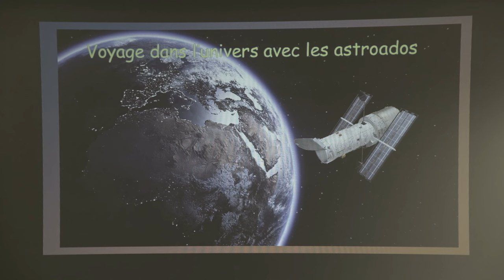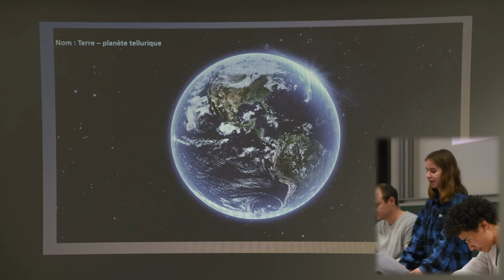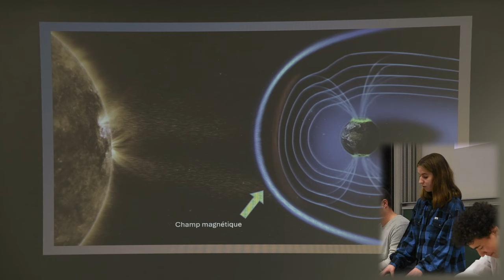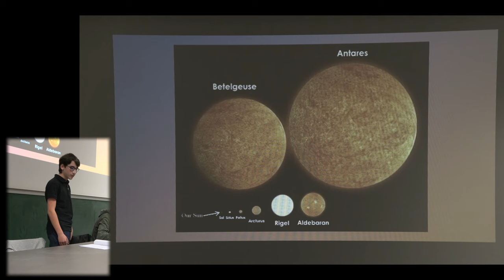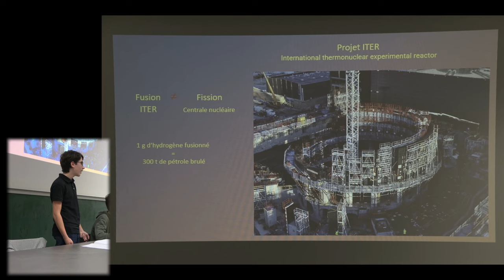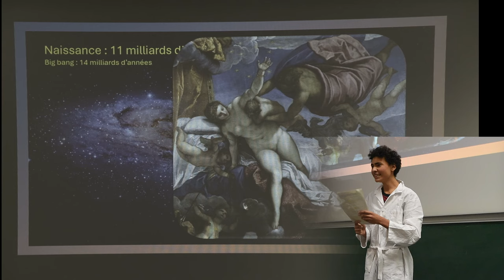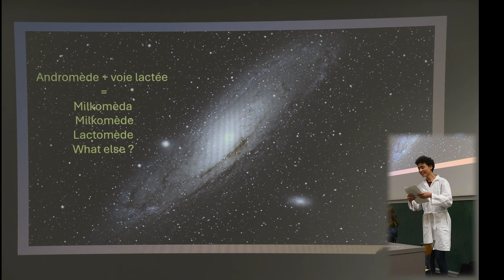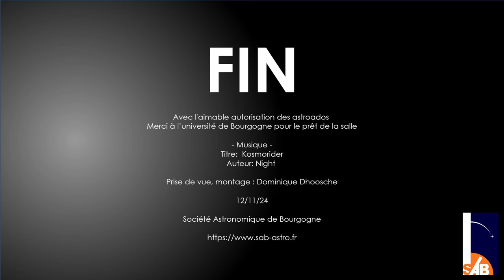12/11/24 Excursion dans l’univers avec les astroados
Une conférence du groupe des Astroados de la SAB.
Notre univers est vaste et mysté­rieux, une vie tout entière ne suffirait pas à en faire le tour.
Cependant en moins d’une heure, un groupe de 5 adolescents pas­sionnés d’astronomie et de science se pro­posent de vous faire voyager entre l’atome et la Galaxie de fa­çon ludique et abordable.
Que vous soyez jeune ou moins jeune, néo­phyte ou expert ve­nez découvrir quelques secrets du cos­mos.
Nous aborderons des sujets pas­sionnants comme, les forces fonda­mentales, la naissance de la terre, le système solaire, les étoiles, les galaxies.
Embarquez à bord d'un vaisseau spa­tial avec les Astroados de la SAB !
Seront présents pour vous guider Alicia, Nathan, Noah, Enzo et Mathias.
Leur pilote Guillaume aidé d'une AI narquoise partira pour un voyage de l’infiniment petit à l’infiniment grand.

En fin de conférence, Vincent Boudon, chercheur, répondra aux questions que vous pouvez vous poser sur l’uni­vers.